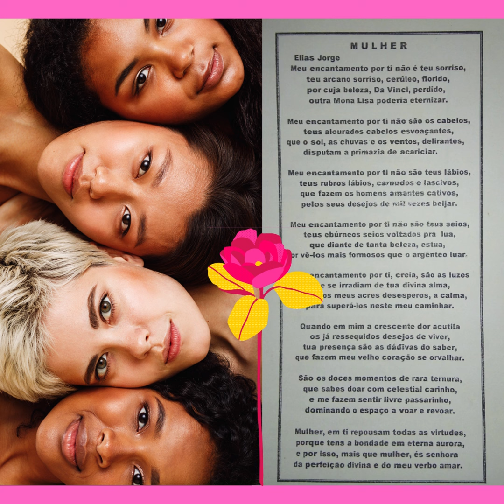MULHER - POR ELIAS JORGE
Jota Duarte interpreta a poesia "Mulher" do poeta Elias Jorge.